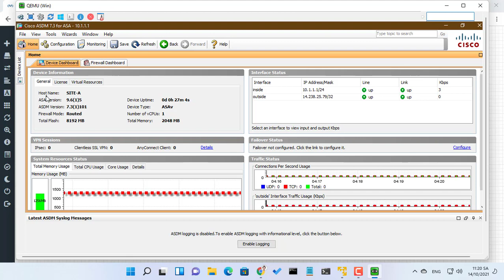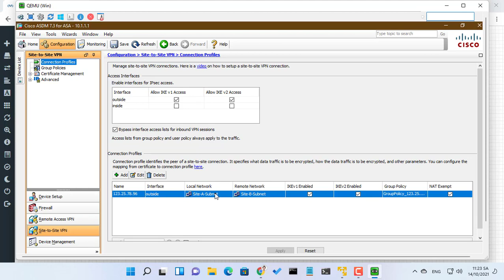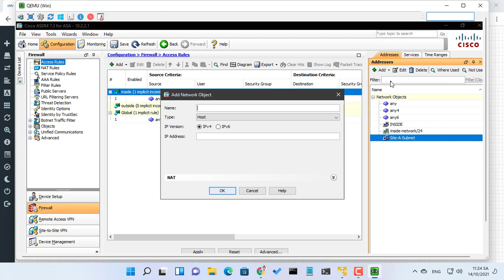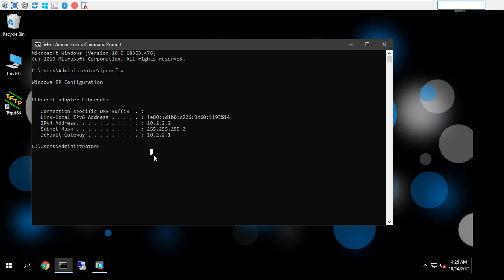How to configure VPN Site-to-Site between two Cisco ASA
This video describes how to configure vpn site to site between two Cisco ASA
QNAP 2 Bay Type-C
QNAP 10GbE 5 Bay